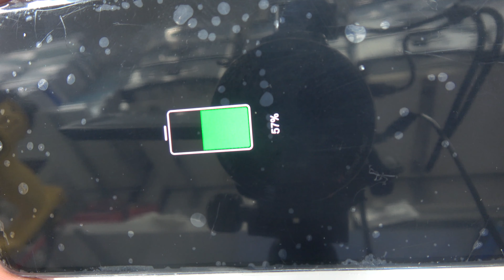Redmi Note 8T No Carga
✅ Modulo de carga Original
✅ Modulo de carga Compatible

Cambio pin de carga Redmi Note 8T cuando el dispositivo no reconoce el cargador o presenta humedad. En qué consiste esta reparación, sustituir el modulo de carga por otro nuevo original. Problemas que soluciona:
 cuando conectas tu Redmi Note 8T  a la corriente, no sube el porcentaje de la batería, el cable de datos o de carga micro USB no encaja en el Note8T , al conectar el cable original , el dispositivo móvil  no lo reconoce, no puedes sincronizar tu Redmi Note 8T con el PC, porque el PC  no reconoce el móvil a la hora de conectar.